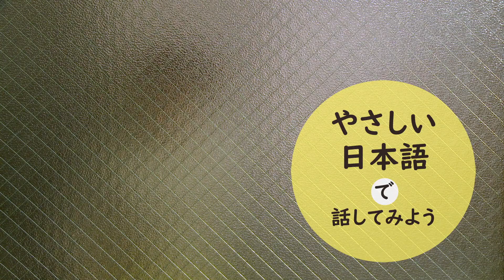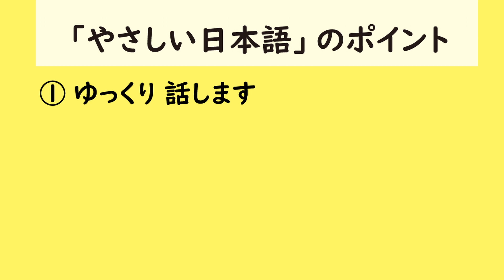【墨田区】やさしい日本語を使おう！～休日の病院編～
「やさしい日本語」とは、外国人にも伝わりやすいよう、工夫した日本語のことです。

今回の動画では、休日に急に体調が悪くなって、どうすればいいかわからない外国人の方が、ご近所さんに助けを求めます。
休日にどこの病院が開いているか、私たちはすぐに調べることができます。しかし、外国人の方は
同じようにできるとは限りません。
どうすればいいかわからずに戸惑っている外国人の方がいたら、ぜひやさしい日本語で説明をしてみましょう。

【他のやさしい日本語紹介動画はこちらから】